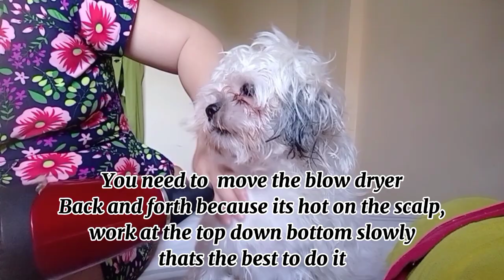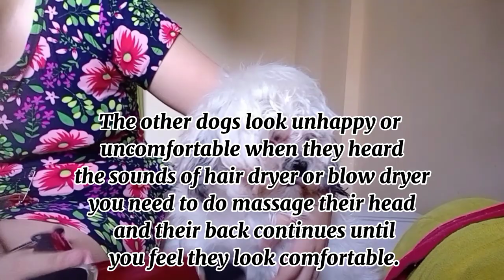Drying your Dog at Home/Fastest Way to Dry your Dog after Bathing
In this video we share how to dry Your dog after a bath at home. Keeping your furry friends clean and de matted using your hair dryer! There are several ways to dry your dog after a bath you can use dry towel or clothes And hair dryer by using of those your dog will dry quickly and easy with out any hassle.